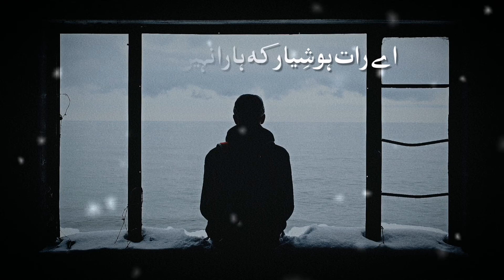Urdu Peotry | Ojhal Sahi Nigha Se | اوجھل سہی نِگاہ سے | Urdu AudioBooks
Urdu Poetry - Ojhal Sahi Nigha Se (اوجھل سہی نِگاہ سے)

اوجھل سہی نِگاہ سے ڈوبا نہیں ہوں میں
اے رات ہوشِیار کہ ہارا نہیں ہوں میں

دَرپیش صبح و شام یہی کَشمکش ہے اب
ُاُس کا بَنوں میں کیسے کہ اپنا نہیں ہوں میں

مجھ کو فرشتہ ہونے کا دعوا نہیں مگر
جِتنا بُرا سمجھتے ہو اُتنا نہیں ہوں میں

اِس طرح پھیر پھیرکہ باتیں نہ کیجیئے
لہجے کا رُخ سمجھتا ہوں بچہ نہیں ہوں میں

مُمکن نہیں ہے مجھ سے یہ طرزِ مُنافقت
دُنیا تیرے مزاج کا بَندہ نہیں ہوں میں

اَمجد“ تھی بھیڑ ایسی کہ چلتے چلے گئے”
گِرنے کا ایسا خوف تھا ٹِھرا نہیں ہوں میں